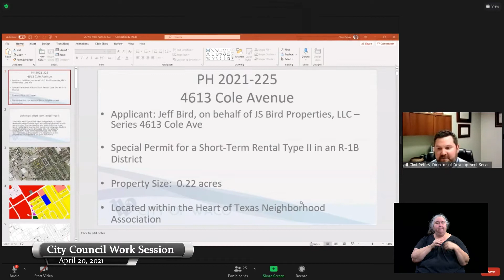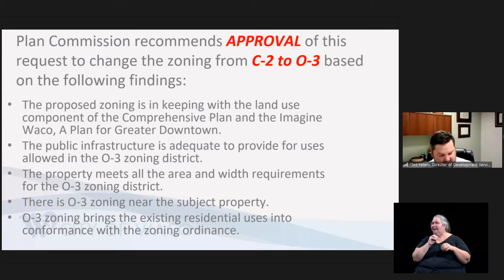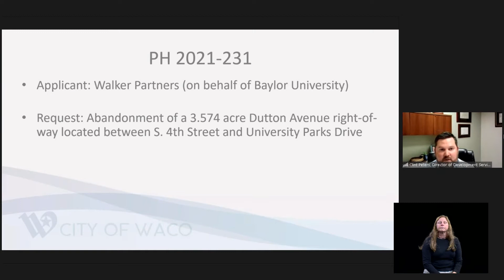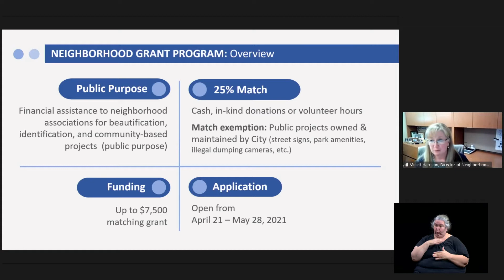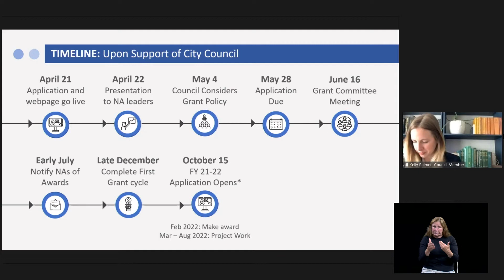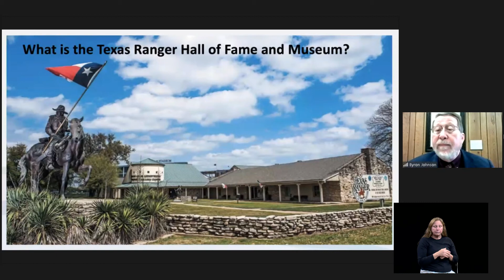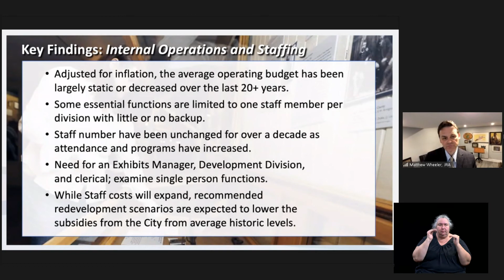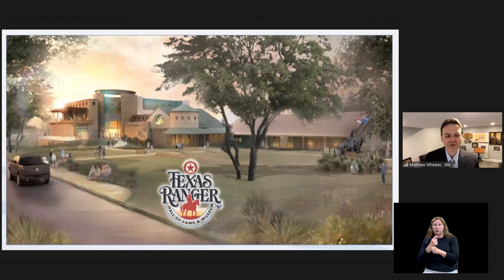Work Session April 20 2021